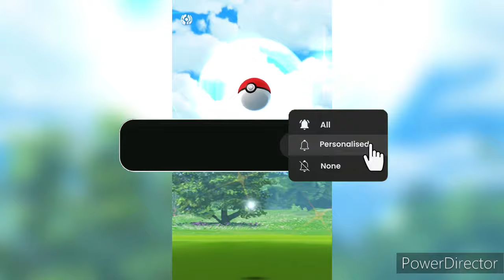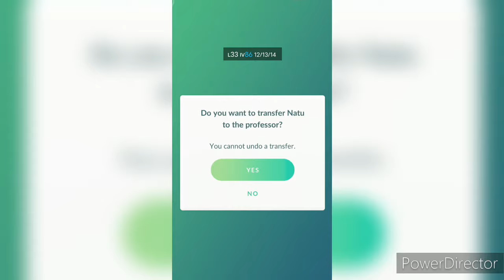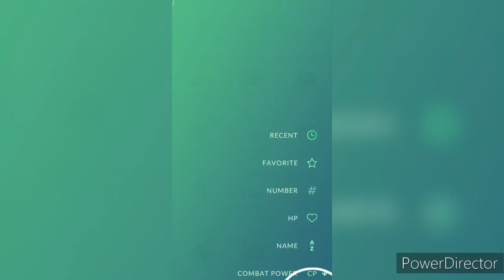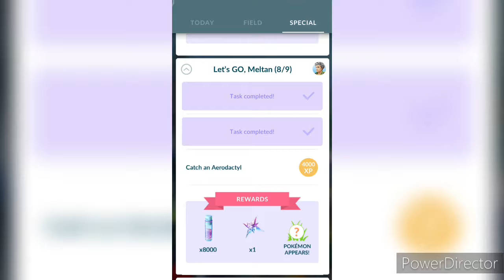Pokemon Run Away Problem Solved || Remove Soft Ban In Pokemon Go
Try iAnyGo iOS App to spoof in Pokemon Go without getting banned!